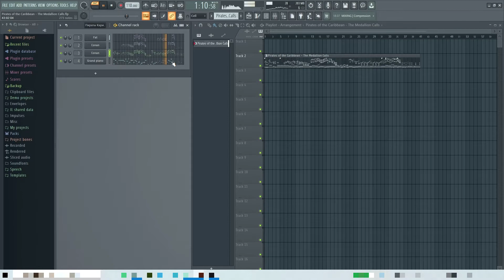Pirates of the Caribbean - The Medallion Calls (cover with VST plugins)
This cover is created in FL studio 20.7.
Only Sytrus was used here as an instrument plugin.
Also effect plugins were used: FabFilter Q3 and FabFilter L2.
The main purpose of this video is to see sequences of notes and chords that make this soundtrack so thrilling.